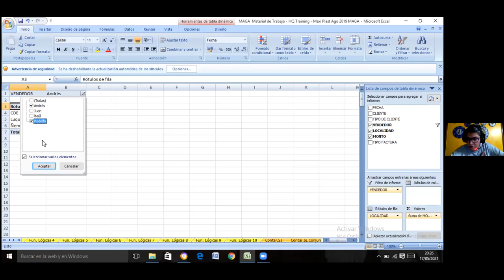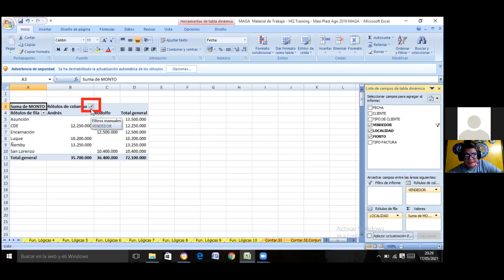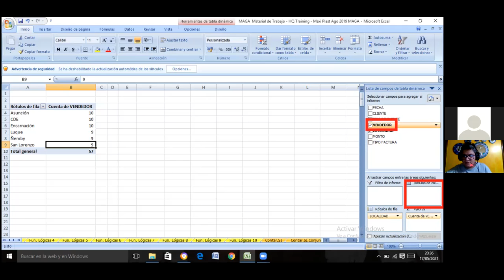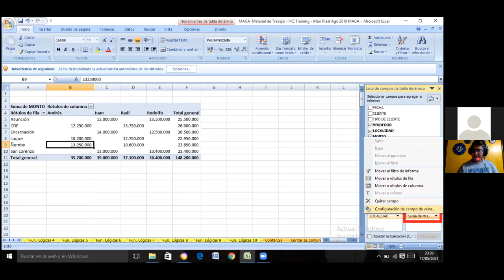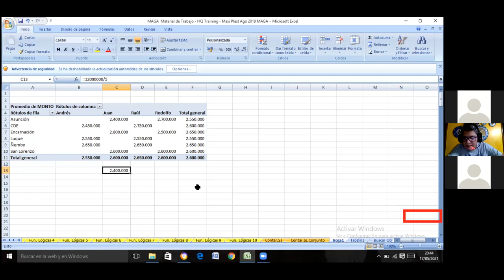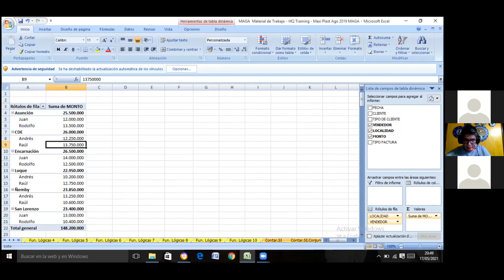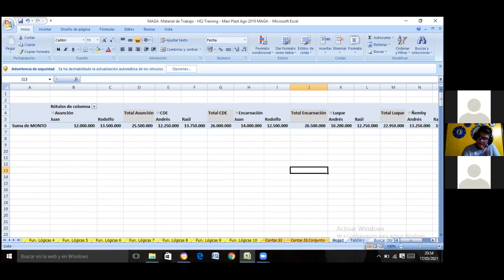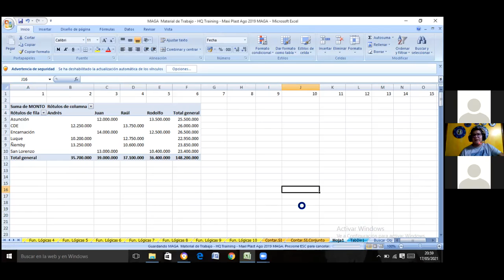Genio en Excel - Maxiplast - 11 de 16 - Lunes y Viernes - 2da. Parte.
Sesión de Zoom del Curso Genio en Excel para los colaboradores de Maxiplast de Villa Elisa, Tablas Dinámicas 1ra. Parte.